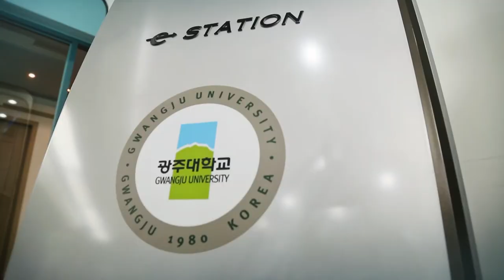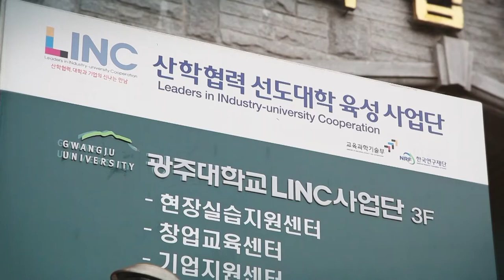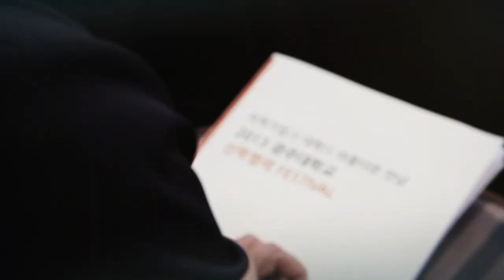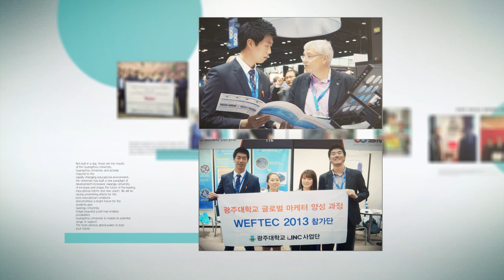[입시코리아매거진] 광주대학교_대학교 홍보영상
영상으로 생생하게 전하는 전국 대학소개 '대학동영상'
각 대학의 홍보영상을 감상해봐~!